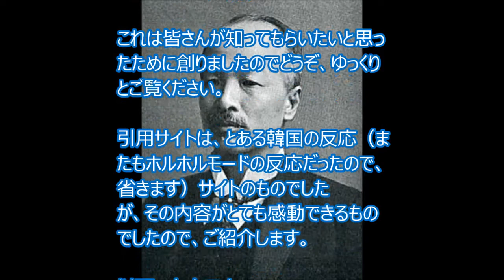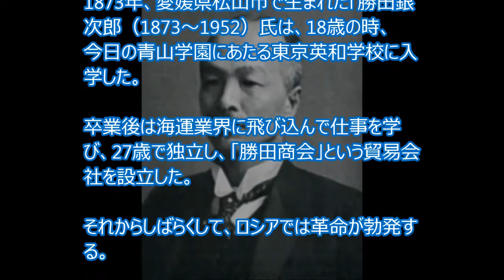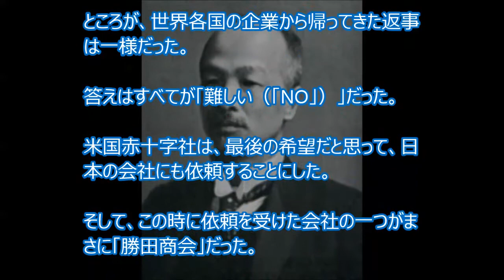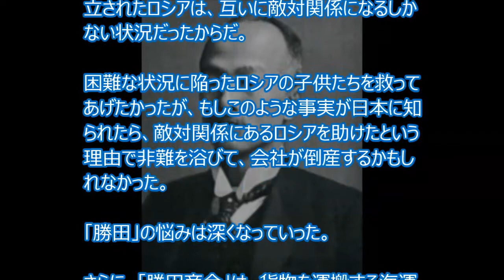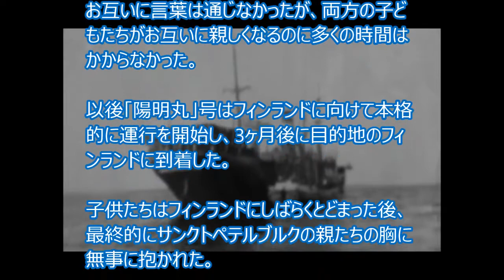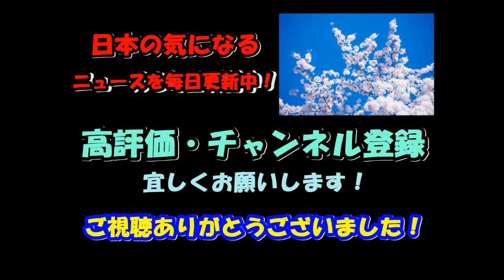ロシア革命の時に800名の子どもを助けた日本人 勝田銀次郎 号泣必須 感動する話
2011年、ロシア人女性の一人が、ある日本人墓地に献花するために、日本を訪問した。
その女性の名前は「オルガ・モルキナ」で、彼女はこう言った。

「私がこうして生きていることができるのは、おじいさんやおばあさんを救出してくれたある日本人のおかげです。その日本人は、多くのロシア人の命を救ってくれた恩人です。」

【関連動画】

【奇跡の物語】数千万の私財を投じ800人のロシアの子供を救った日本人【感動！】

平成２５年(2013)松山秋祭り神輿の鉢合せ「長町大神輿」対「新小栗大神輿」石手川公園

【すごい日本人】90年間知られなかった偉業！ロシア800人の子供を戦火から救った日本人がいた！！【中韓日報 大福チャンネル】

韓国 経済 崩壊 最新 麻生太郎閣下、韓国を見捨てる最終決断を下すｗｗ日韓スワップは永久的に停止すると事実上発表ｷﾀ━(ﾟ∀ﾟ)━!! 韓国メディア「ウリを見捨てる気か！」と大発狂報道ｗ

【陸上自衛隊】戦車「87式自走高射機関砲」「89式装甲戦闘車」「L90-35mm高射機関砲」ｷﾀ (°∀°) ！！！

【韓国】”日中韓首脳会談”で韓国代表が『笑うしかない珍光景』を晒すと確定。日本側の意向を勝手に断定中